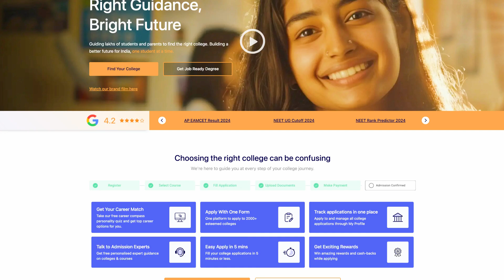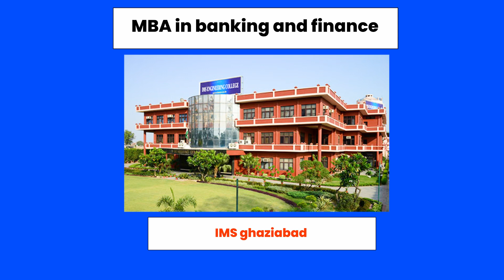How to Become a Bank Manager in India 2024 | Complete Guide (Salary, Exams, Skills) 🏦 | CollegeDekho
🏦 Complete Guide on How to Become a Bank Manager in India 2024

⏰ Timestamps:
00:00 - Introduction
02:15 - Educational Requirements
05:30 - Required Exams (Bank PO)
08:45 - Skills Needed
12:30 - Salary & Benefits
15:45 - Career Path Abroad
18:30 - Tips & Tricks

Learn everything about becoming a bank manager in India! From Bank PO exam preparation to required skills, salary packages, and career growth opportunities.

🔑 Topics Covered:
- Bank PO Exam Pattern & Preparation
- Required Qualifications
- Bank Manager Salary in India
- Skills Required for Banking Career
- Job Opportunities After 12th
- Banking Career Guide
- SBI PO vs IBPS PO
- Public Sector Banking Jobs

💰 Salary Details:
- Starting Salary: ₹60,000 - ₹70,000
- Additional Benefits
- Growth Opportunities

📚 Important Exams:
- SBI PO
- IBPS PO
- Bank of Baroda PO
- Canara Bank PO

bank manager qualification
bank manager salary
how to become bank manager after 12th
bank po exam preparation
banking career guide
sbi po preparation
bank jobs in india
bank manager
how to become bank manager
bank po exam
banking career
sbi po
ibps po
bank manager salary
bank manager qualification
banking jobs in india
government bank jobs
bank manager career path
bank po preparation
bank manager skills
banking career guide
bank manager abroad
bank manager job description
finance career

salary of bank manager
banking exam preparation syllabus
bank manager kaise bane after 12th
bank manager kaise bane
bank cashier kaise bane
banking exam preparation after 12th
bank manager song
how to become a bank manager
how to become a bank manager after 12th in india
how to become a bank manager in sri lanka
how to become a bank manager after 12th in india in telugu
how to become a bank manager after 10th
how to become a bank manager after 12th in india tamil
how to become a bank manager after 12th commerce
how to become a bank manager after b.com
how to become a bank manager after 12th in hindi
how to become a bank manager in canada
how to become a bank manager in south africa